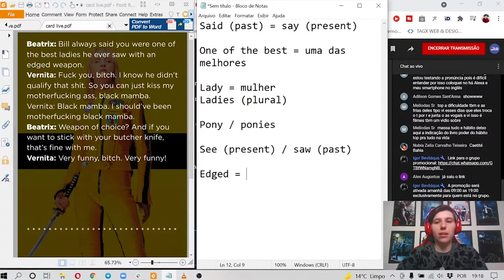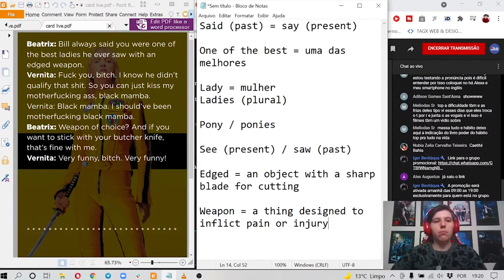A melhor arma de Kill Bill? | Inglês com Filmes